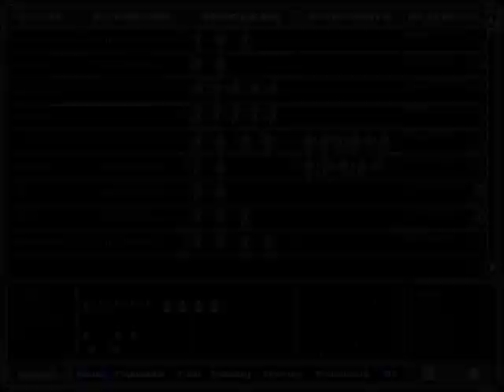Let's Play Master Of Orion 2 [8-Player] - 38